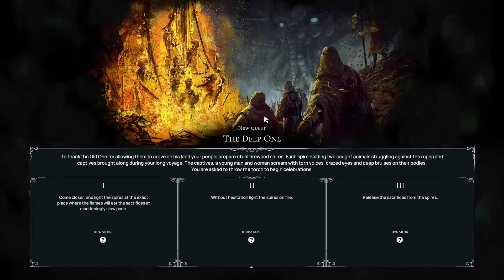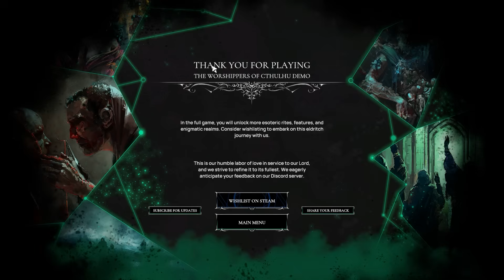BUILDING A ELDRITCH CITY! - WORSHIPPERS OF CTHULHU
Build your city filled with cultists and then sacrifice them to the depths!